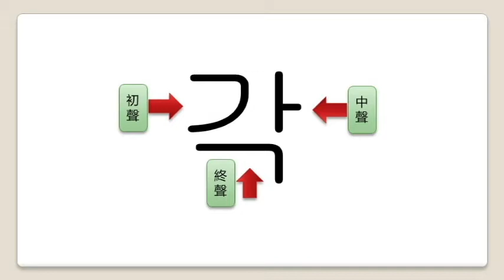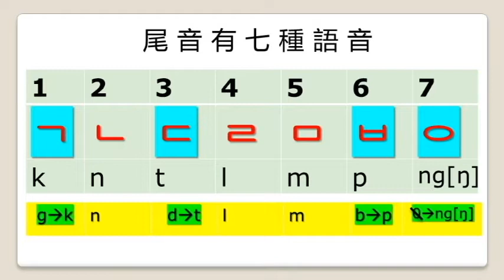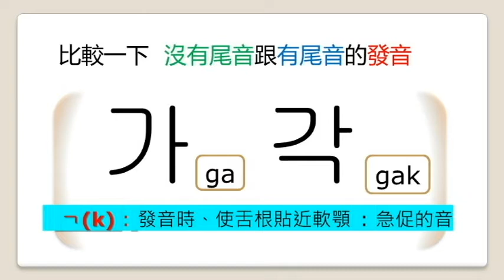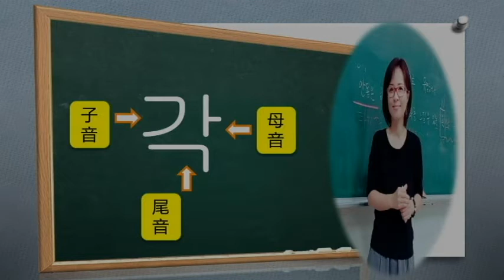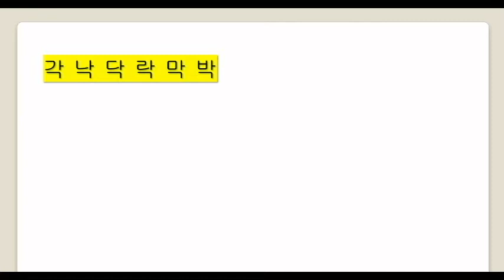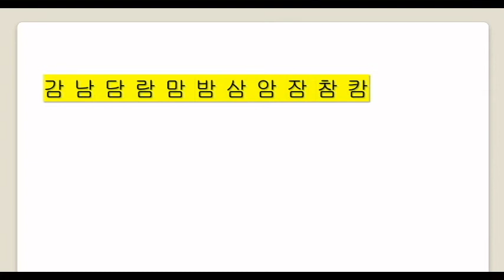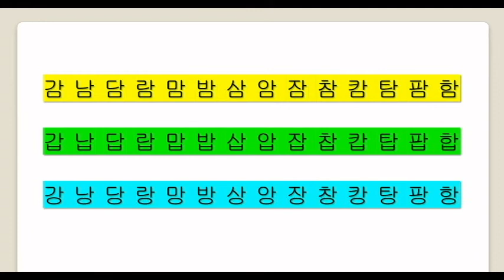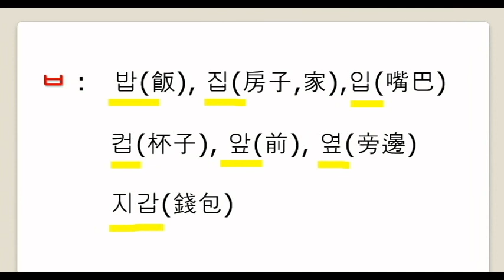尾音練習각낙닥락막박삭악작착칵~~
韓語之家